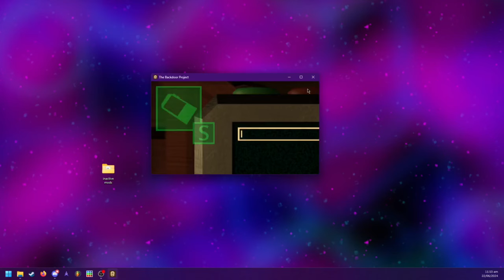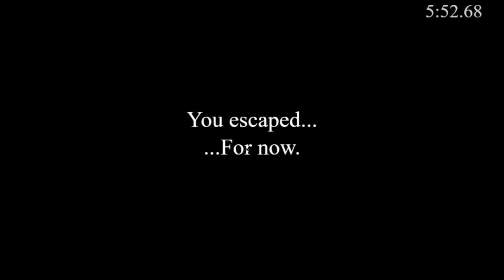The Backdoor Project - Worst Time Ever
Really fun.

I like to watch Fnaf game max modes but typically I don't care about playing the games themselves, let alone playing the custom nights/trying the harder custom night challenges. I've played a few other fan games (notable ones being Tyke n Sons (main game beaten), Animator's Hell (6/27) and Playtime With Percy (base 8/20 beaten, the only other "max" mode I've done besides this)) but it's pretty rare for a game to peak my interest. I blame the fact that this is also a doors fan game for me wanting to try it.

Worst Time Ever or 9/50 is honestly a really fun challenge. Seriously, I've beaten it twice (which I also state twice in the video) and I definitely want to take on the proper max mode Hotel Hell at some point (though just Bad Time (9/20) with all modifiers is much harder then Worst Time Ever). Originally this took me an hour to beat with about an 8.5 minute run with this second win (that's actually recorded) taking ~20-25 minutes, factoring in a short attempt session which kept lagging for some reason (and unfortunately lag can straight up kill you).

Also I don't get the placement of this on the Fnaf Max Mode List (keep in mind I'm not a max mode player so take this paragraph with a grain of salt). It's currently ranked 97th which is almost Ultimate Custom Night 50/20 difficulty yet I found it significantly easier then Playtime With Percy, Percy's Best Friend (*no* aggressive ai), which is currently ranked 170th. It took me less time to beat WTE from when I first opened the game then it did for me to beat PBF from after I'd practised with 8/10. Either I'm oddly good at this game, bad at PWP or both are (in my opinion) misplaced. Again though I'm not a max mode player so I really don't know what I'm talking about in the end.

Timestamps
0:00 Intro
0:23 How the game works
3:31 Worst Time Ever Winning Run
9:51 Win